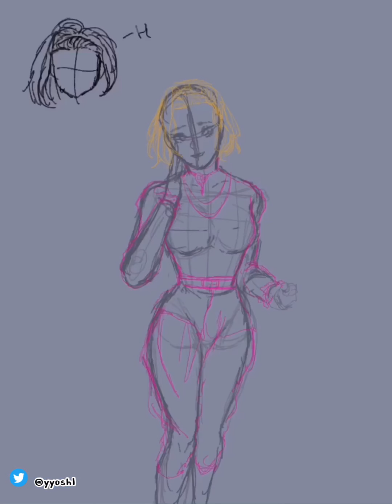Speedpaint : Thai dress - Reimi sugimoto [JJBA : Diamond is unbreakable ]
🔆สวัสดีครับบผม 🔆
Hello, I’m Taiki zenjirou✨

•[ PROGRAM ]•

    วาดรูป - Procreate

    ตัดต่อ  - InShot

               - Viamaker

 •[ Song ]•

    - Sleigh ride

 คลิปนี้เป็นคลิปแรกที่ลงเลย อาจจะมีอะไรผิดพลาดไปบ้าง แต่จะพยายามพัฒนาไปเรื่อยๆนะครับ✨